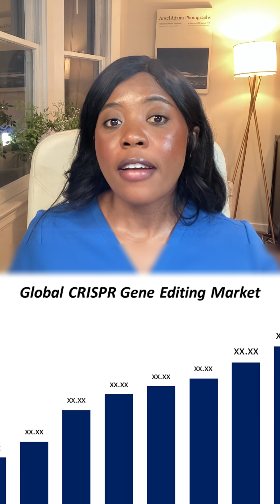How CRISPR & Vertex Funded a Gene-Editing Breakthrough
In 2015, Vertex gave CRISPR Therapeutics $105M to co-develop CTX001—a potential cure for sickle cell. The Phase 1 trial proved it worked.
💸 Learn how strategic pharma deals can fund your first-in-human trial and share the upside.